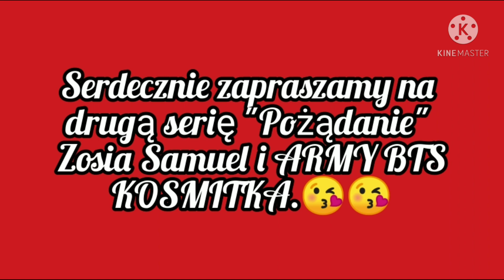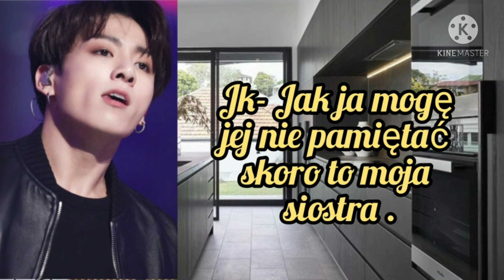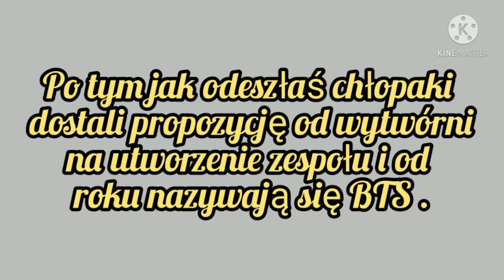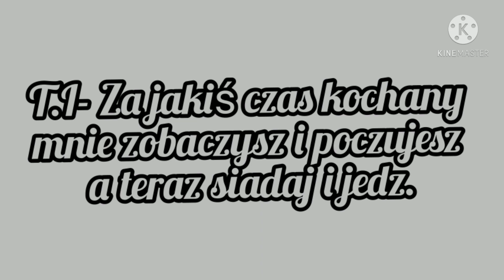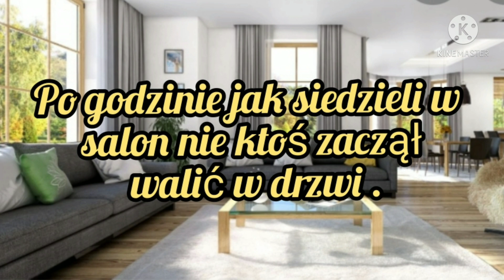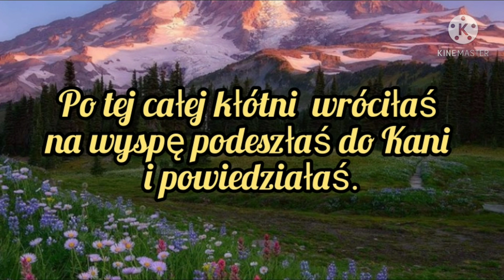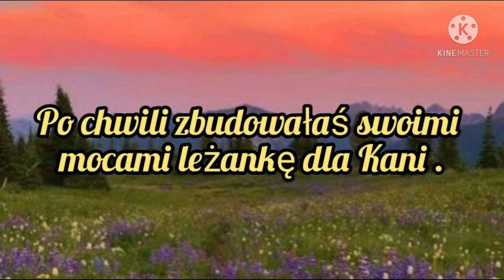Imagine.pl.BTS "Pożądanie" seria.2.odc.1.